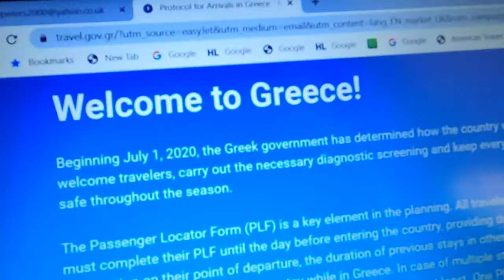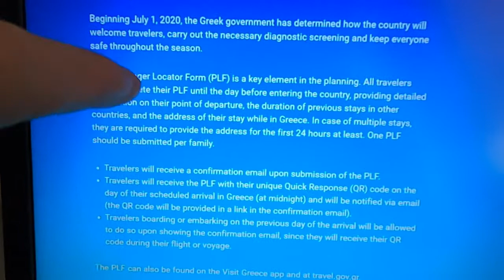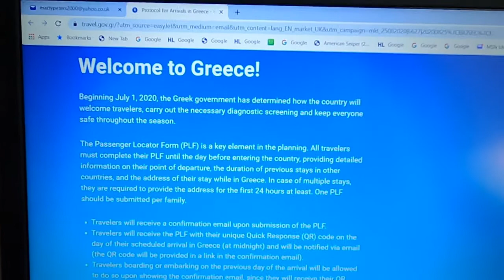airport, ,what happened .any issues, from home look at forms, you need , at airport on plane .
flight from london gatwick  to greece  pefkos .is ok what problems did we have. is it safe. are the media telling the truth.  should you go ,what you need   watch now !  what is a PLF form And OR number   follow me qiuck look at forms you need,  then video at airport  through to customs and on plane !